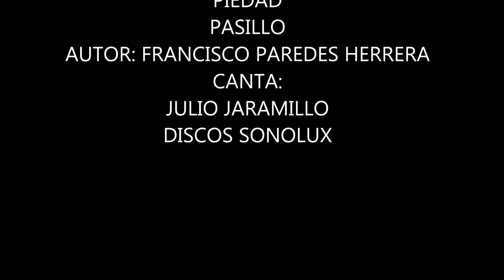PIEDAD CANTA JULIO JARAMILLO